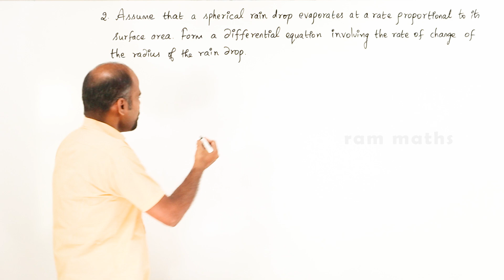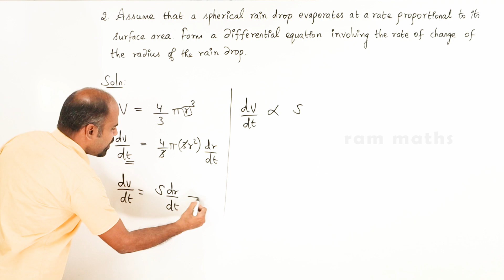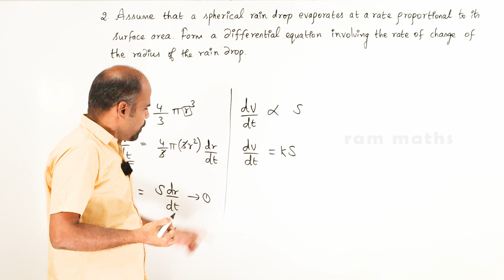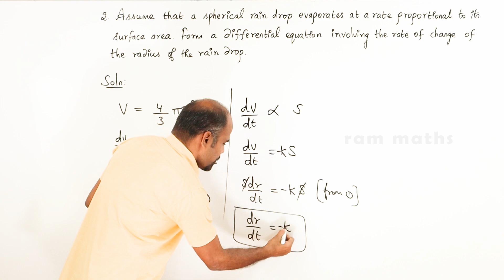Class 12 | Ex - 10.2 | Sum No. 2 | Ordinary Differential Equations | State Board | ram maths